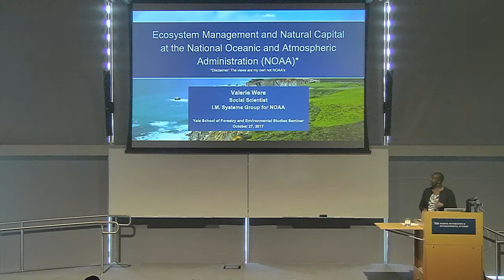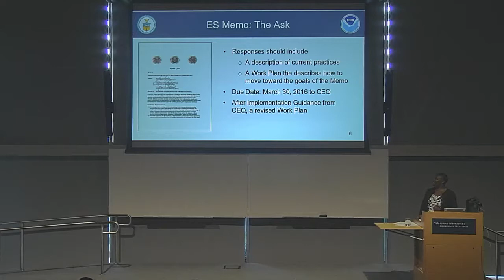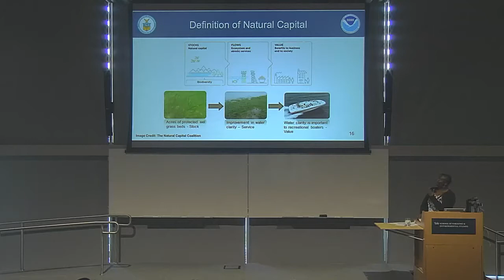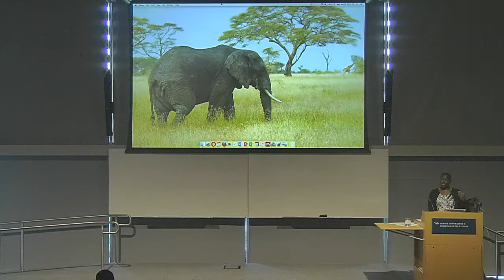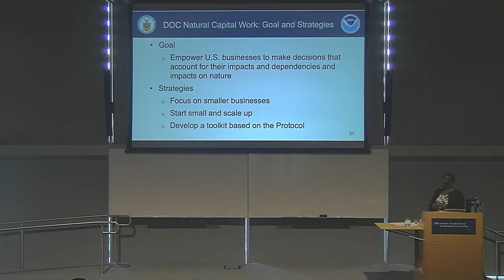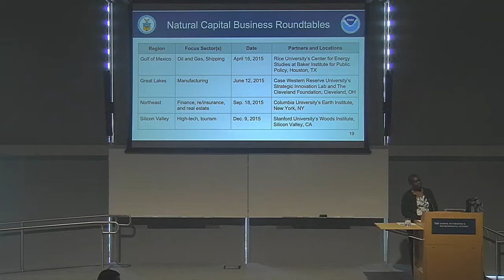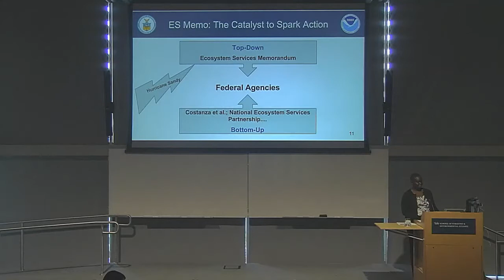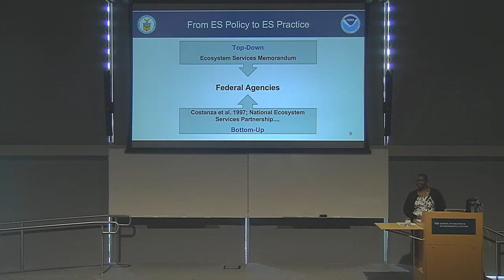Research Seminar - Ecosystem Management and Natural Capital: A View from NOAA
Valerie Were
I.M. Systems Group
NOAA